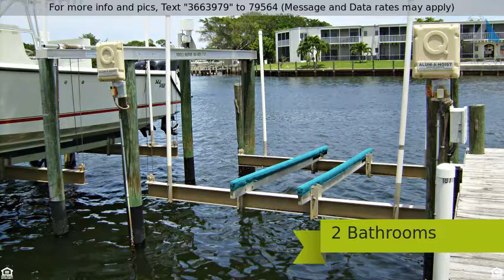Priced at $215,000 - 711 Hummingbird Way, North Palm Beach, FL 33408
Waterfront Condominium with Boat Dock and Lift

Bring your boat to this first floor 2 bedroom, 2 bathroom condominium on the water with it's own dock and boat lift and steps away from the community pool.  Excellent opportunity to purchase a condominium to make your own. It is in need of total renovation and priced accordingly. Great location near beach and the inlet! North Palm Beach Country Club is just minutes away featuring a Jack Nicklaus Signature designed Golf Course, Tropical Pool and Kiddie Pool, Tennis Courts and clubhouse.